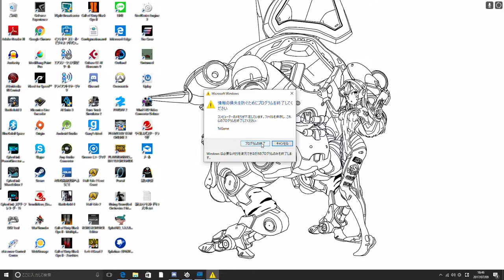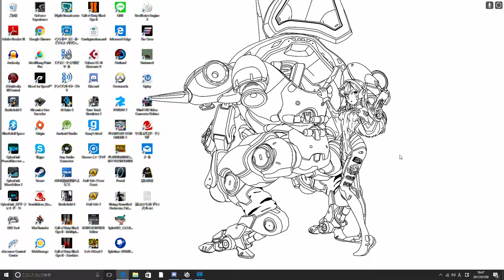【PUBG】 Hirozoo karumeyaki DUO 【TNP_Dasitel】